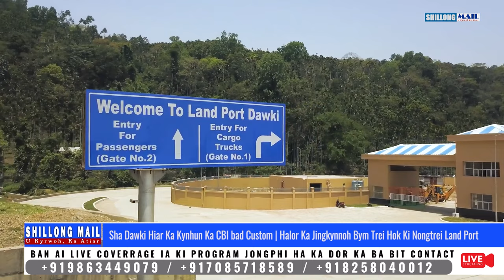Sha Dawki Hiar Ka Kynhun Ka CBI bad Custom | Halor Ka Jingkynnoh Bym Trei Hok Ki Nongtrei Land Port